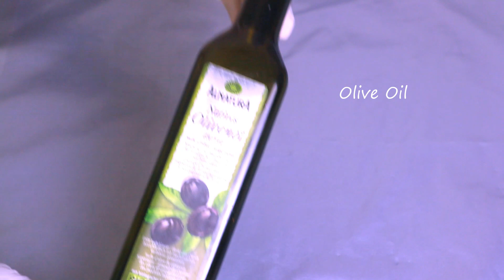DIY ROSEHIP LIP OIL | HOW TO MAKE LIP OILS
DIY ROSEHIP LIP OIL, HOW TO MAKE LIP OILS, HOW TO MAKE LIP OILS WITHOUT VERSAGEL, HOW TO MAKE LIP OILS AT HOME, ROSEHIP OIL FOR LIPS

hi Guys,
Today I will be showing you how to make your own ROSEHIP LIP OIL at home.